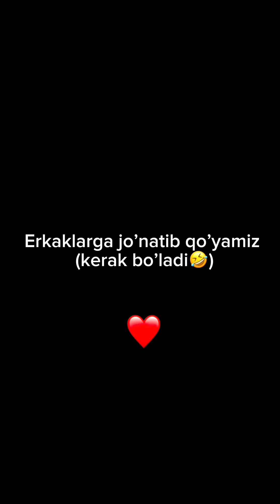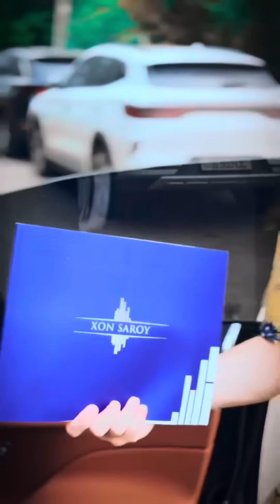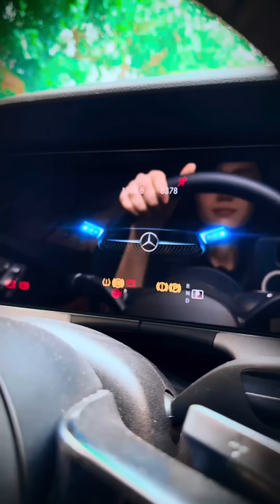Qaynata kuyov birinchi uchrashuv 😂 saralangan Xo’jayevlar oilasi 😂❤️